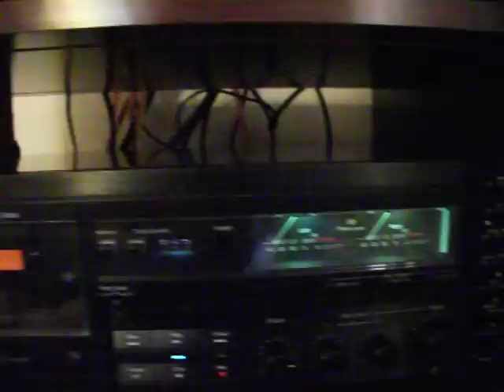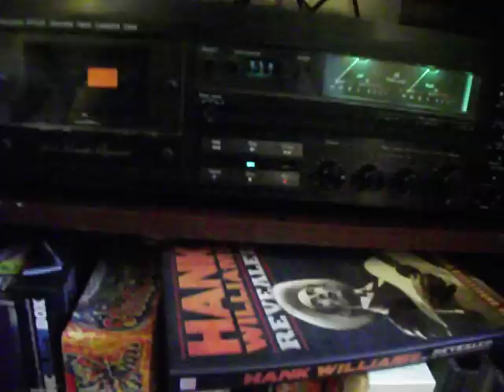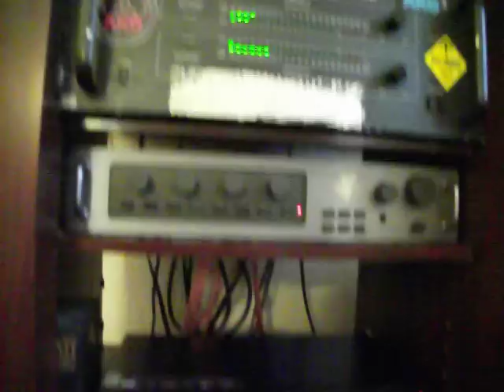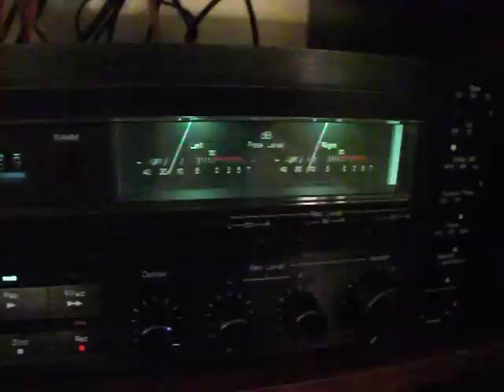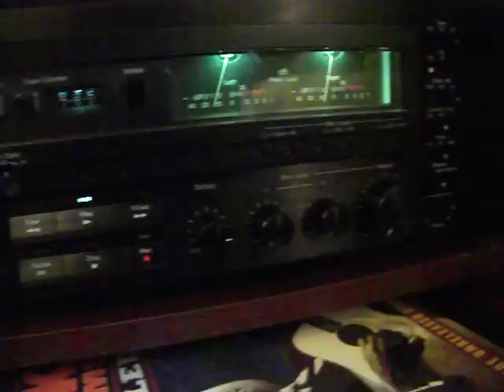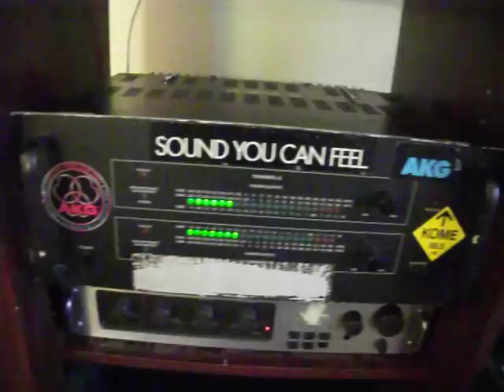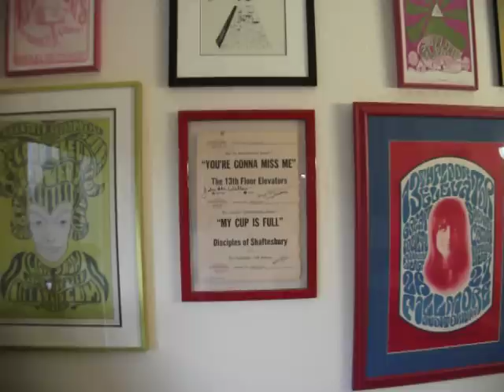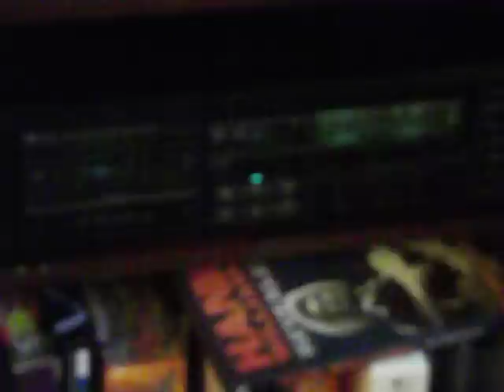Nakamichi - 670 ZX, Cassette Deck - Kiloh Smith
Kiloh Smith shows off his *new* Nakamichi 670 ZX cassette deck. I bought this on eBay recently and had it serviced. All it needed was a good cleaning. This is obsolete technology but it is MY obsolete technology. I have about 2,000  cassettes that I can enjoy now. This is my first Nak too.

Next, I need to get a real robsut cable to connect the Nak to the amp; something with single strand copper and gold tips. Right now, I'm using a thick cable from Radio Shack that I had lying around. I need Monster now.

Next up? I'm getting a two channel equalizer. I'm eying one in the stereo repair shops' Second Hand Shelf. It's a nice unit.